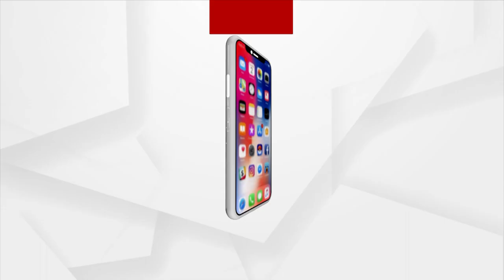Know the details about the trip to Kedarnath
It takes a lot of courage and devotion to complete the arduous  trip to Kedarnath